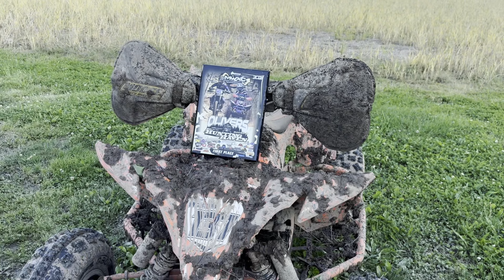MWXC Round 3 "Oliver's Hunting Haven" Race Vlog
Headed out to round 3 of the MWXC series for a good weekend of racing and camping. The weather leading up to the race was a little rough so it made for some interesting conditions. Hope you all are enjoying the content.

Camera Equipment
GoPro Hero 10
SD Cards
Pro-Shot GoPro Mount
Dango Designs GoPro Mount
DJI Mini 2

Trail Clearing Tools
Fiskars Axe
Fiskers Loppers
Dewalt Electric Chainsaw